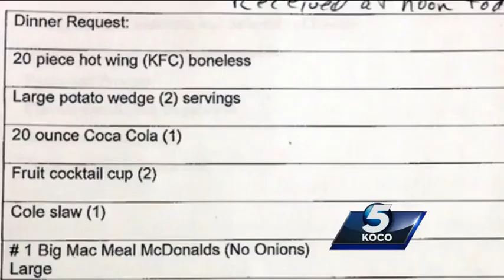Oklahoma executes first death row inmate in 9 months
Oklahoma executed its first death row inmate in 9 months on Thursday night.